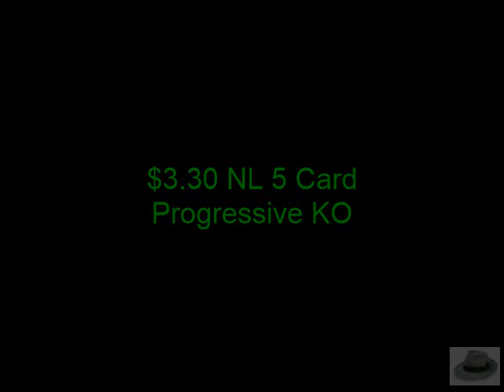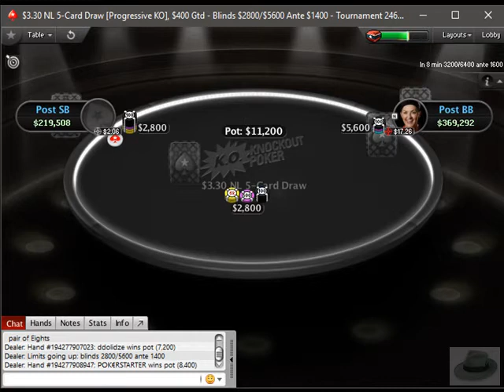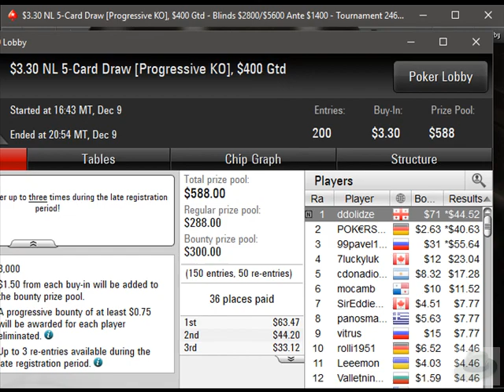$3.30 NL 5 Card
Final 3 players in a #3.30 draw tournament